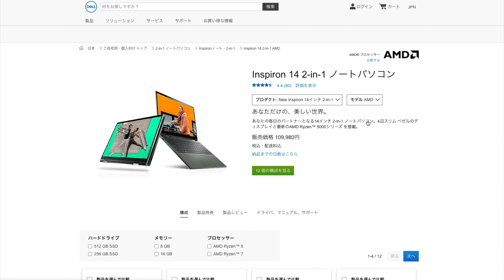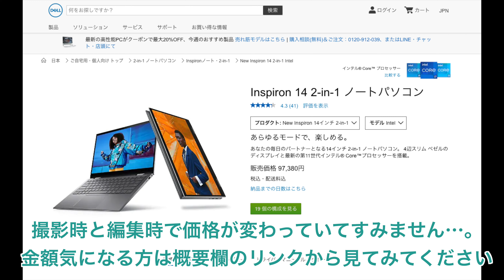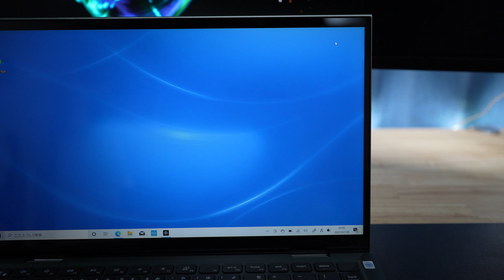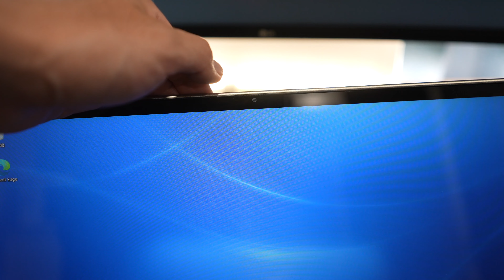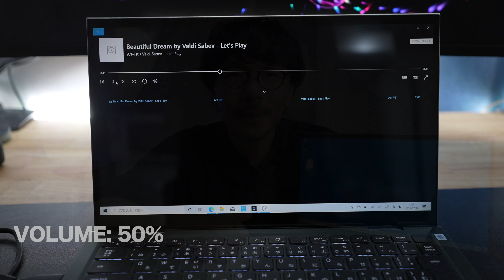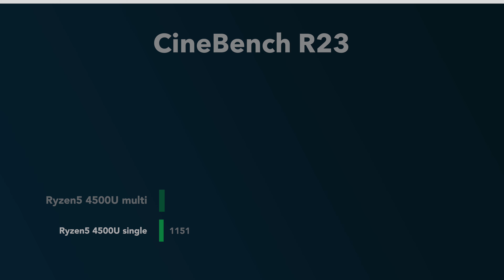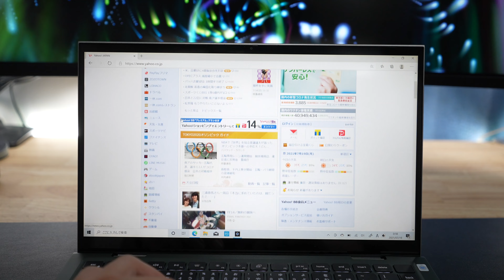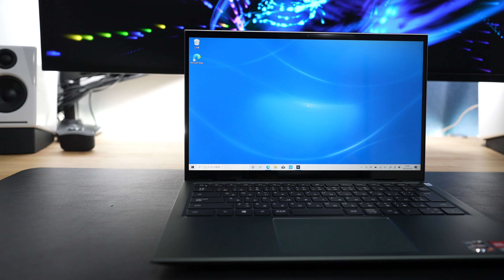[265] Dell Inspiron14 2in1 7415レビュー！Inspiron14シリーズが更にパワーアップ！ちょっと値上がりしたけどまだまだ最強コスパ！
【提供】デル・テクノロジーズ株式会社

昨年Dell Inspiron14のAMD版のモデルを購入し驚異的なコスパに感動しました！
■ 驚異のコスパ！Dell Inspiron14 5405 レビュー！AMD Ryzen5 4500Uのどれほどの力か…。6万切りでこの性能はヤバい…。

そのモデルが今年はモデルチェンジがあっただけでなく、2in1のモデルも追加されました。
今回はその2in1モデル＋AMD Ryzen7 5700Uを搭載したモデル（7415）のレビュー動画になります。

ノートPCのモデルが欲しい方でもスペックは参考になるように作っていますし、2in1は使い勝手は実際どうなの？って思う方も多いかなと思うので、それらも参考になるように動画を作りました。

■今回紹介したモデルはこちら（Ryzen7 5700U＋メモリ16GB＋512GB）